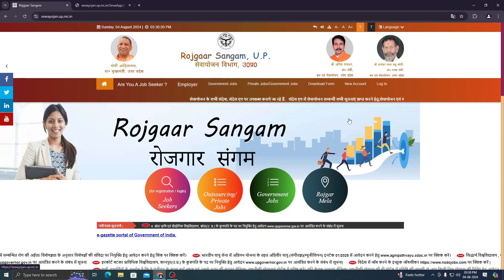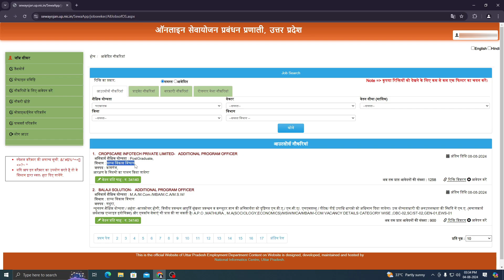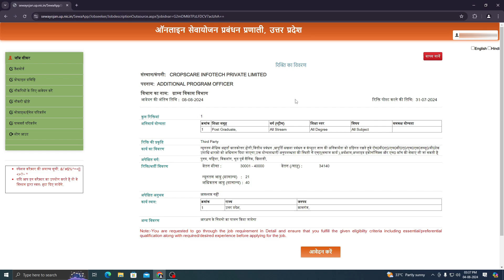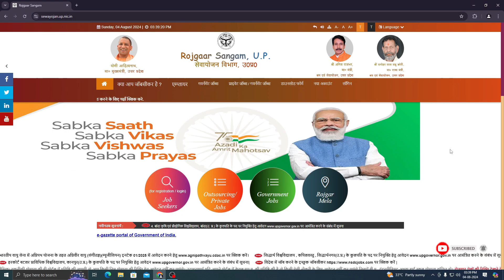उत्तर प्रदेश ग्राम्‍य विकास विभाग भर्ती 2024 || up additional progam officer vacancy || lucky verma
Important Link :-

🙏हेलो दोस्तों🙏 इस वीडियो में बताया गया है कि उत्तर प्रदेश ग्राम्‍य विकास विभाग / up additional program officer vacancy में आवेदन कैसे करें ।
 धन्यवाद❤

Tags for Refrence :- additional programme officer recruitment 2024,panchayat raj recruitment,additional programme officer,assistant program officer,block programme officer,program officer job vacancy in india,additional programme officer jobs,up program officer job,sewayojan vacancy,gramin vikas vibhag bharti 2024,atm btm jobs agriculture,atm btm vacancy in up 2024,krishi vibhag bharti 2024,ग्राम्‍य विकास विभाग,up additional progam officer vacancy,lucky verma